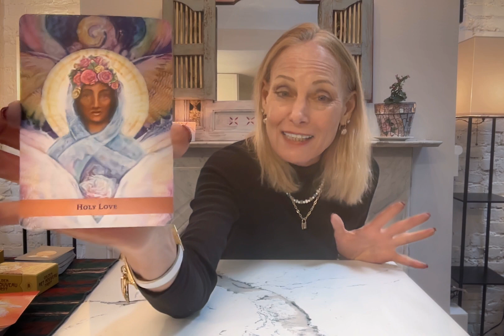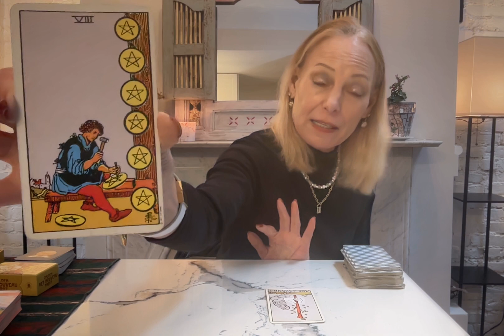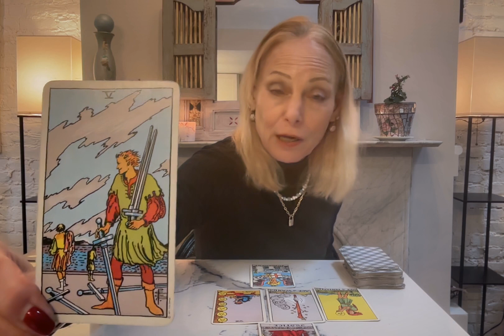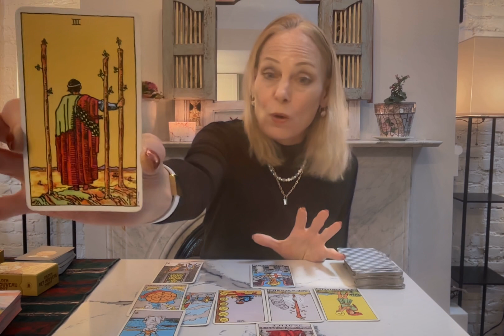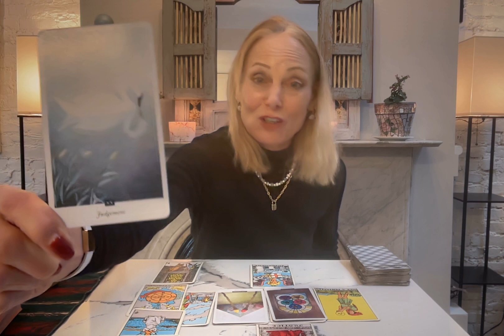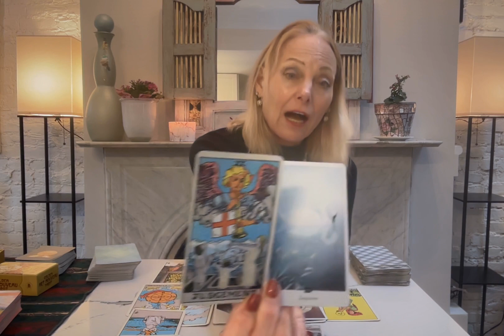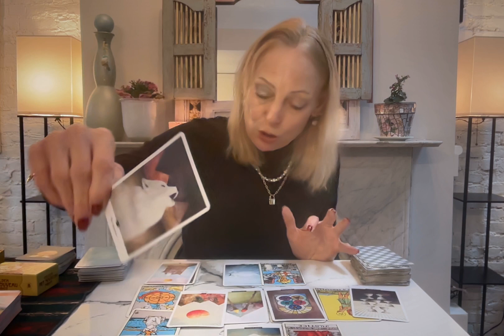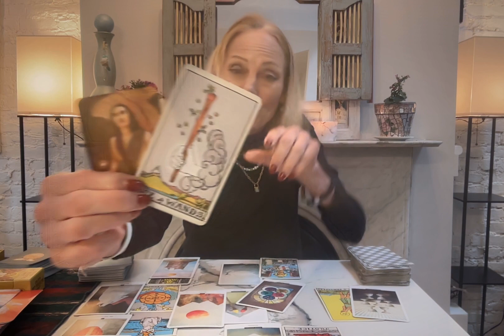SCORPIO TAROT** YOUR MOST AMAZING READING OF THE YEAR! MUST WATCH YOUR WAKE-UP CALL!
SCORPIO A JUDGEMENT IS HAVING TO BE MADE THIS MONTH. You will be asked by a loud call, voice or sound to wake-up and hear the call to let go of the past.BE READY TO EMBARK ON A NEW JOURNEY!